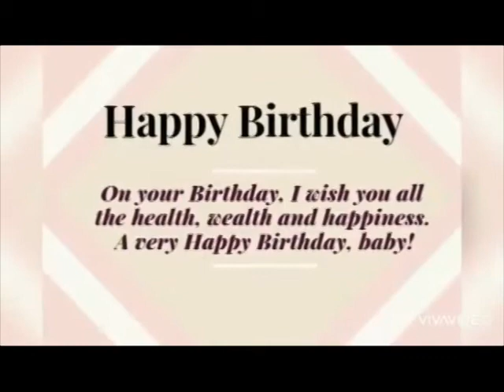Birthday 2020 from my sweetest Loves